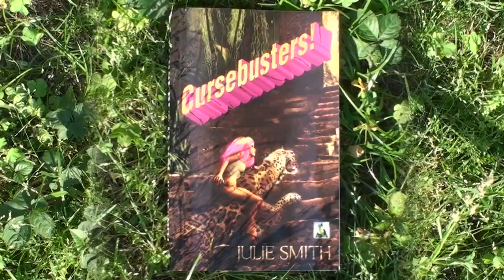Cursebusters! by Julie Smith: A Book Trailer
Get a FREE book by Edgar-Award Winning Author Julie Smith

A video trailer for the novel "Cursebusters!" by Edgar Award-winning author Julie Smith. Julie's books, including the Skip Langdon and Rebecca Schwartz mystery series, can be purchased as ebooks